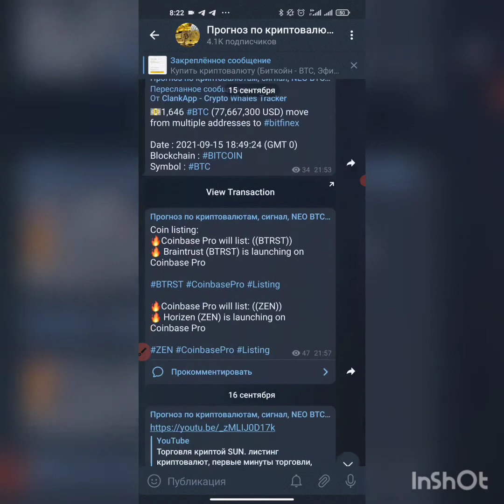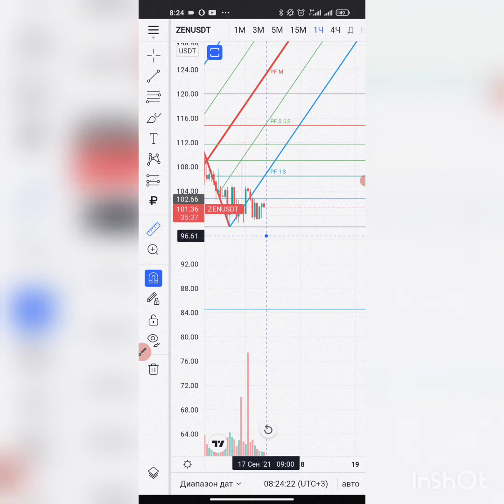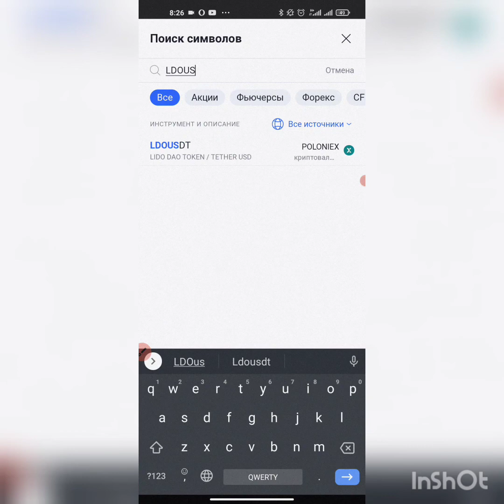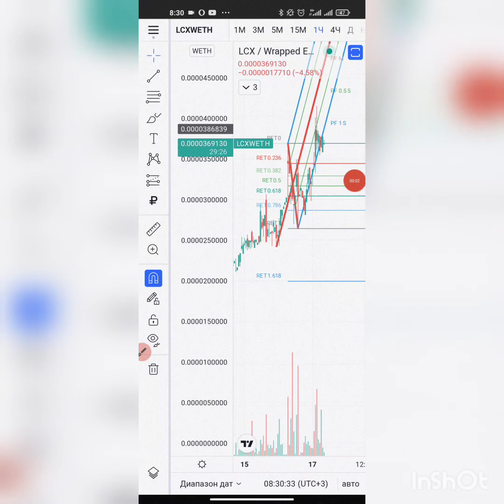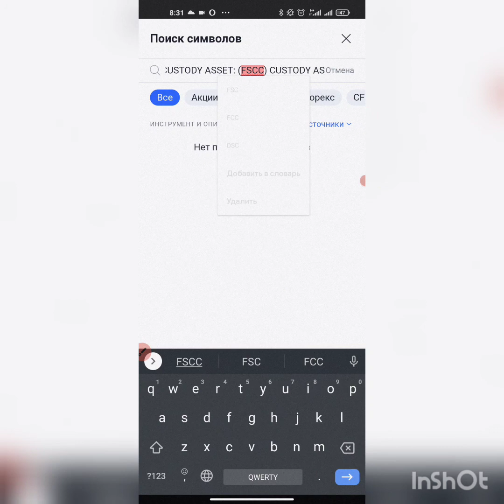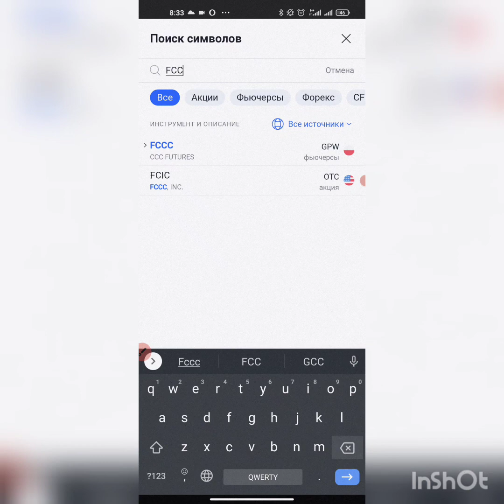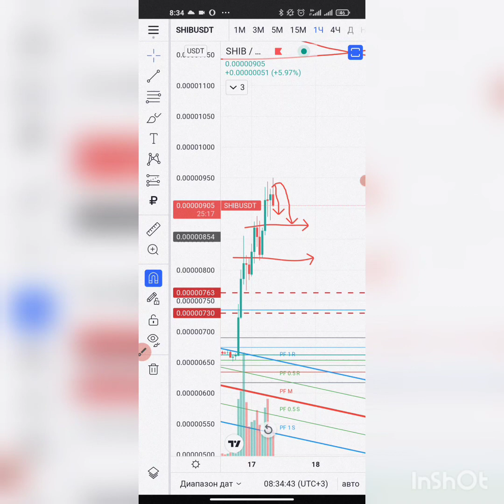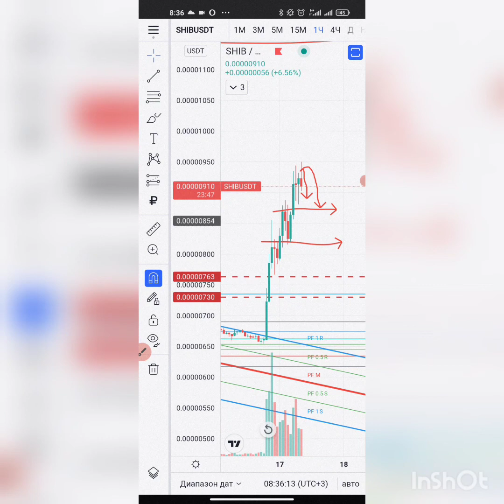Памп криптовалют Coin QNT ZEN Fscc lcx ldo Coinbase Listing листинг